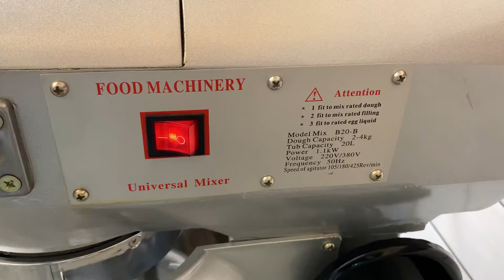Planetary Mixer - Silver 20 L - Arise Equipments India!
Contacts us :- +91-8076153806, 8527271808, 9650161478

We are a company that provides a total kitchen solution for your hospitality needs.
Arise Equipments India known for its best skills to satisfy the client with the best quality equipment, on-time delivery, after-sale service in a good manner.

We deal These Equipment Name:-